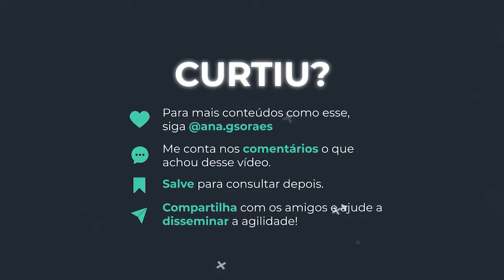Veja como deixar os seus processos claros com o KANBAN